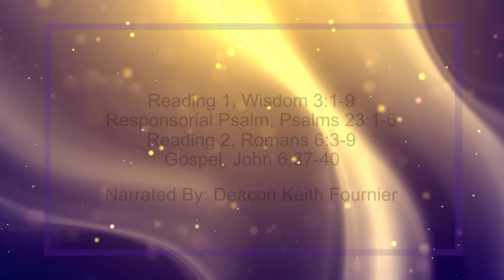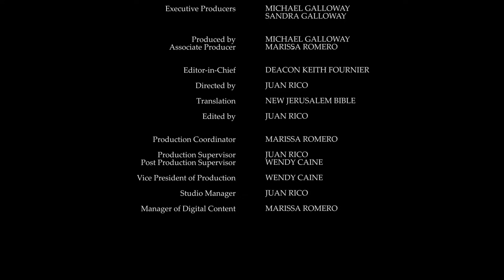Daily Reading for Thursday, November 2nd, 2023 HD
Reading 1, Wisdom 3:1-9
Responsorial Psalm, Psalms 103:8, 10, 13-14, 15-16, 17-18
Reading 2, Romans 6:3-9
Gospel, Matthew 25:31-46